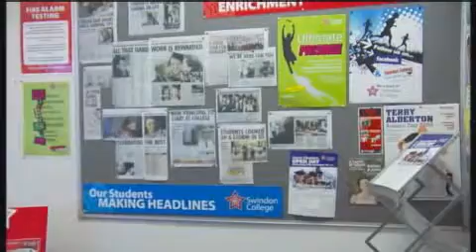Formación profesional británica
Reportaje del programa de Canal Sur  Europa Abierta sobre un colegio en Swindon, en el Reino Unido, para conocer cómo es la formación profesional británica.